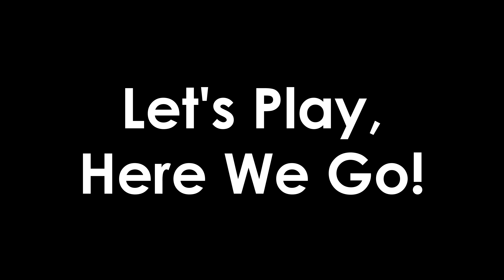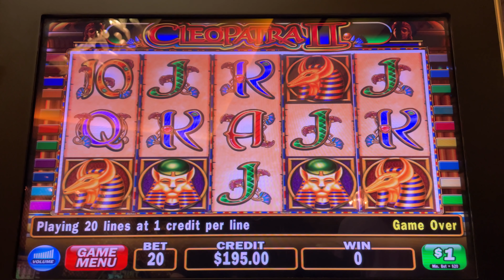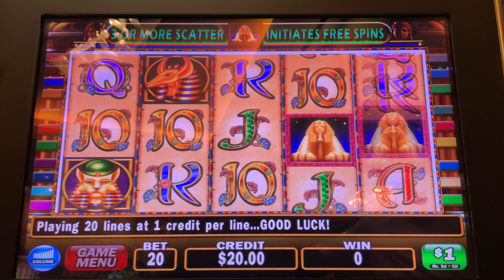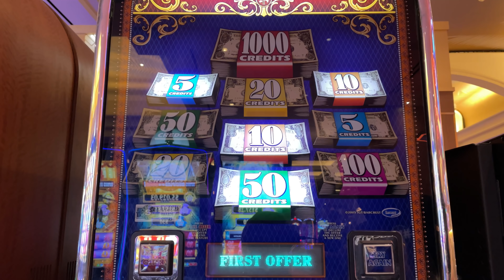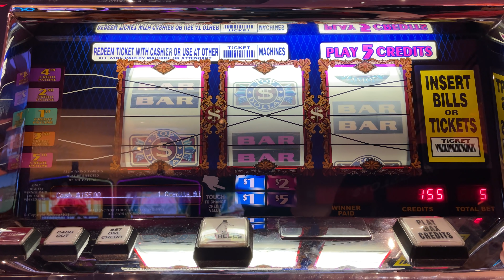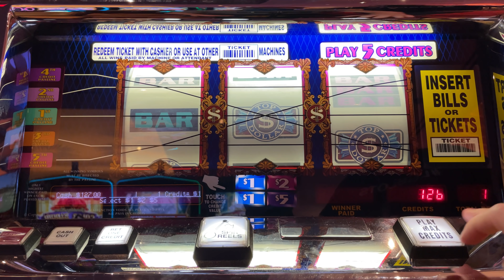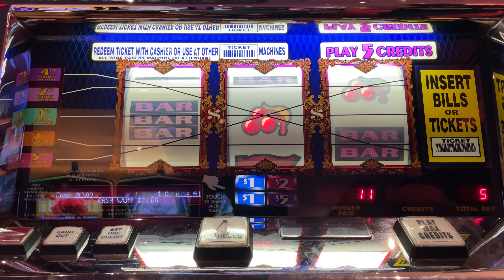Cleopatra 2 - Pink Diamond WOF & Top Dollar - Seminole Hard Rock Tampa S2E5